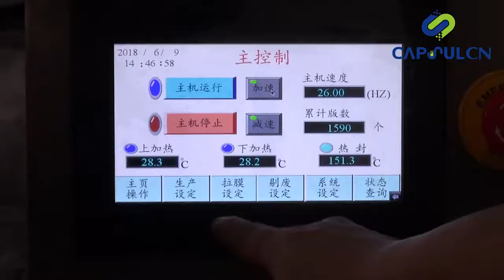Blister Packing Machine DPP-250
CapsulCN International Co., Ltd 51# Kaifayilu Economy Development Zone, Rui’an, Zhejiang, 325200, China